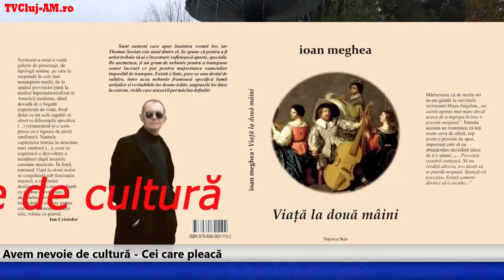Avem nevoie de cultură - cei care pleacă . partea a II a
Realizator , scriitor Ioan Meghea